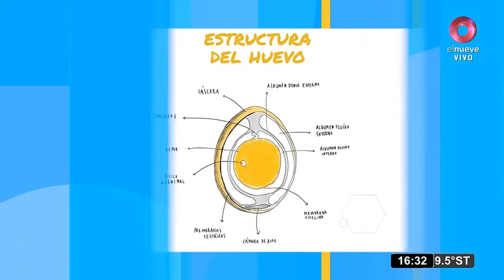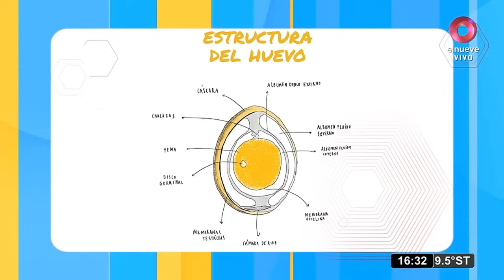Los beneficios de comer huevo | Médico de familia | Dr. Jorge Tartaglione | Rodo Reich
Los beneficios de comer huevo

Rodo Reich nos cuenta todo sobre el huevo.